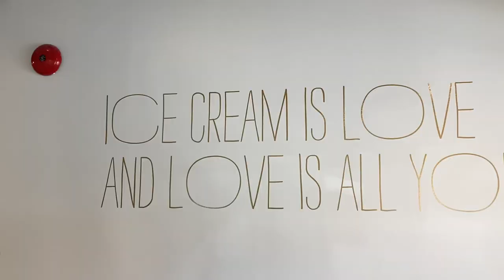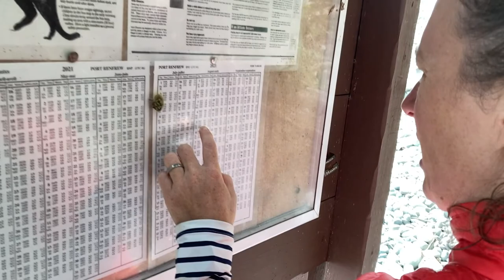Camping on the Juan de Fuca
With a plan for three nights of family camping, but only one night of camping booked, how will it work out for the Chases as they explore the West Coast of Vancouver Island?!